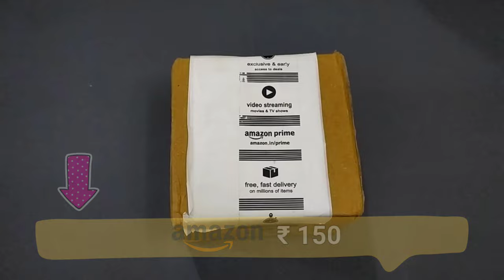Soap Pump Dispenser and Sponge Dishwasher Liquid Holder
Are you thinking of buying a pump dispenser and sponge dishwasher liquid holder for a store soap? If your answer is yes, then let me tell you, I have reviewed a liquid soap holder in this video which I bought from Amazon India for ₹ 150 you can take a decision by watching this video you want to buy this liquid holder or not, according to me, this liquid holder is the best liquid holder in this price range.